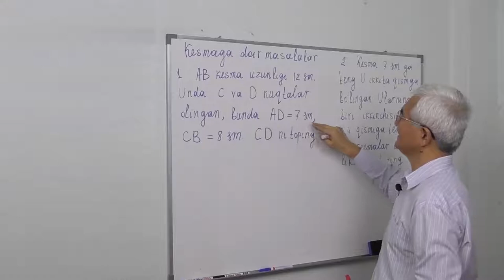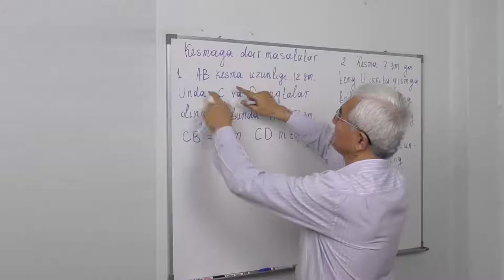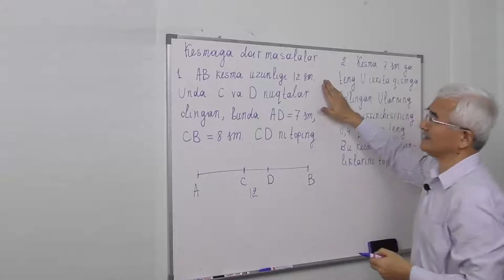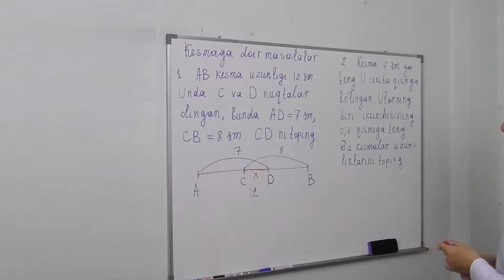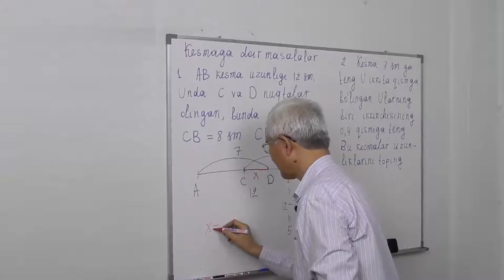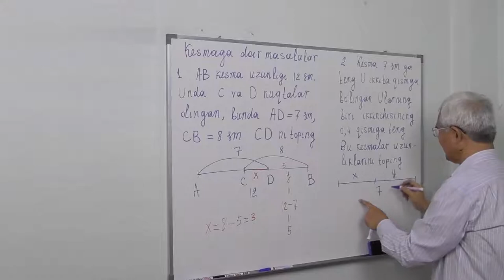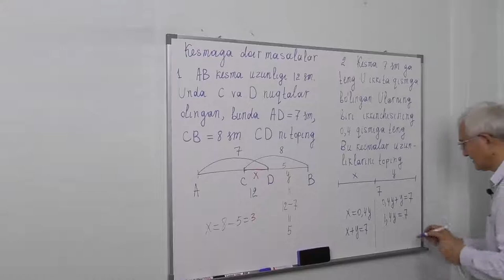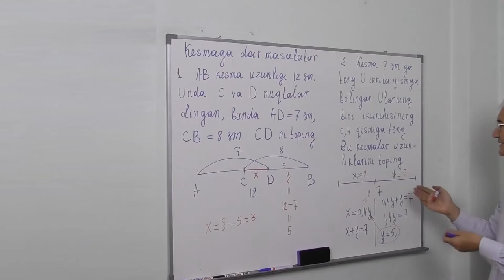1.3. Kesma. Kesmaga doir matnli masalalar 1- 2